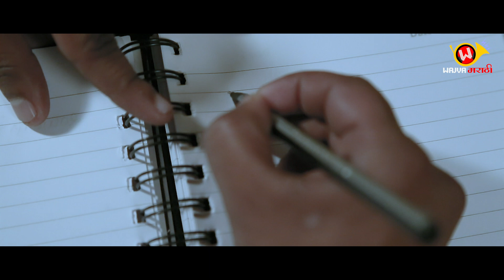स्वप्ननात होते माझ्या Swapnat Hote Majhya Official Song | Keval Jaywant Walanj | Marathi Love Songs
Presenting Beautiful Marathi Romantic Song (Marathi Lokgeet, Marathi Songs, Marathi Gane) 'स्वप्ननात होते माझ्या Swapnat Hote Majhya' by Keval Jaywant Walanj. Sure you will put this song on repeat.

To Set 'Swapnat Hote Majhya' as your Mobile CallerTune SMS SWHOMA to 56060

Set 'Swapnat Hote Mazhya' song as your Mobile Callertune (India Only)

Singer: Keval Jaywant Walanj
Music Composed by Anup A Pawar
Lyrics by Anup A Pawar
Starring: Manoj Tanawade & Vaishnavi Bhute*
Video Directed by Purnima Deshpande
Video Produced by Anup A Pawar
Music Programmer : Hrishikesh Shinolkar
Mix-Mastered by Keval Jaywant Walanj

Song Lyrics:
स्वप्ननात होते माझ्या
स्वप्ननात होते माझ्या

स्वप्ननात होते माझ्या खूप खूप काही
विसरुन जातो मीही दुनिया सारी
स्वप्ननात होते माझ्या

प्रत्यक्ष पाहतो तिला तेंव्हा काही ही सुचत नाही
तिला पाहण्यात माझे मन ही रंगुण जाई
वाटे सांगावे तिला माझ्या मनाची ही दैना
पाहुन तिचा तोरा मला बोलता ही येईना

स्वप्ननात होते माझ्या

मित्रात असतो तेंव्हा होते तिची चर्च्या
वाटे मनाला साल्यांना देऊ एक खर्च्या
जिंदगी मधली माझ्या आहे ती राणी
पण कधी बोलू तिच्या पाशी मी माझी कहानी

स्वप्ननात होते माझ्या

मनाने ही केला आता एकच विचार
तिच्या पाशी जाऊन सांगेन माझ्या र्हिदयातील सार
तेव्हड्यात कुणी तरी घाली जोराची साद
पाहतो उठून तर काय अरेच्या पून्हा तिचा आभास

स्वप्ननात होते माझ्या

Swapnath Hote Majya
Swapnath Hote Majya

Swapnath Hote Majya Khup Khup Kahi
Visrun Jatoh Me Hi Duniya Saari
Swapnath Hote Majya

Pratiksh Pahatoh Tila Teva Kahi Suchat Nahi
Tila Pahaynat Majya Mahn Hi Rangun Jahi
Vate Sangave Tila Majya Manachi Hi Daina
Pahun Ticha Tora Mala Bolta Hi Yeina

Ooooo..
Swapnath Hote Majya

Mitrath Astoh Teva Hote Tichi Charcha
Vate Manala Salyana Deu Ek Kharcha
Zindagi Madli Maja Ahe Ti Rani
Pan Kadhi Bolu Me Ticha Pashi Maji Kahani

Ooooo..
Swapnath Hote Majya

Manani Hi Kela Ata Ekch Vichar
Ticha Pashi Jauni Sangein
Majya Rudhyatil Sara
Tevdyat Kuni Tari Ghali Jorachi Sadh..
Phatoh Utun Tari Kai? Areecha
Punha Ticha Abhass

Swapnath Hote Majya